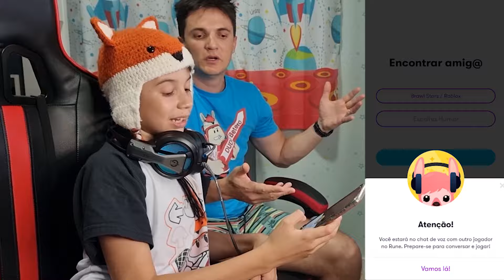DUDU É O GUARDA NO ROUND 6 DO ROBLOX | Squid Game X